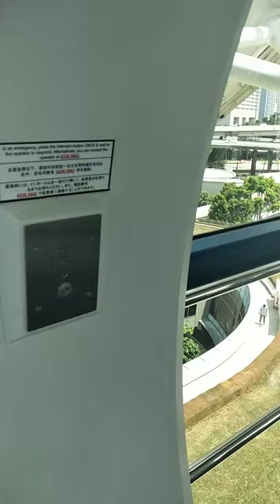Singapore eye/ Giantwheel/birdseye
birds eye view of Singapore from the giant wheel or singapore eye